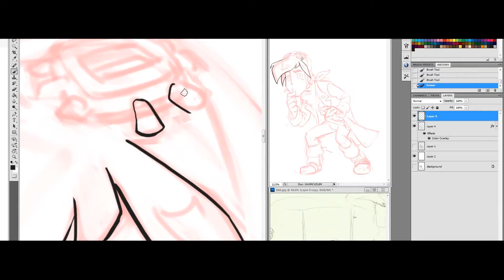Deponia Complete Journey Trailer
Die komplette Deponia-Trilogie erscheint am Stück. Als ein großes Spiel. Dazu haben die Jungs und Mädels von Daedalic einen eigenen Trailer gemacht.